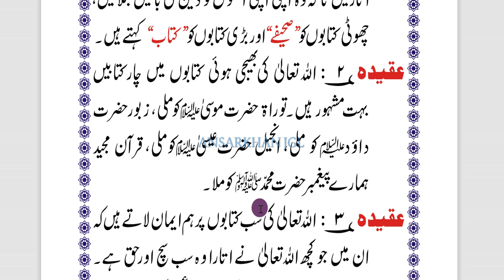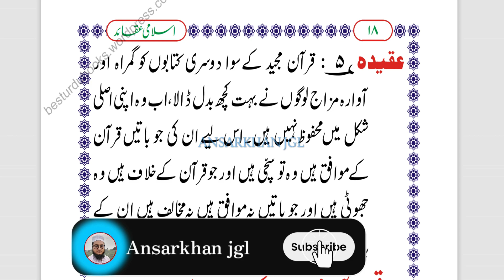aasmanikitabokbaremeaqeede hadeesinurdu prophetmuhammad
عقیدہ : اللہ تعالیٰ نے بہت سی چھوٹی بڑی کتابیں آسمان سے حضرت جبرئیل علیہ کے ذریعہ بہت سے پیغمبروں پر اتاریں تا کہ وہ اپنی اپنی امتوں کو دین کی باتیں بتلائیں چھوٹی کتابوں کو صحیفے اور بڑی کتابوں کو " کتاب" کہتے ہیں ۔
عقیده ۲ : اللہ تعالی کی بھیجی ہوئی کتابوں میں چار کتابیں بہت مشہور ہیں ۔ توراۃ حضرت موسی علیہم کو ملی ، زبور حضرت
داؤد علیہ السلام کو ملی ، انجیل حضرت عیسی علیہ السلام کو ملی ، قرآن مجید
ہمارے پیغمبر حضرت محمد صل للہ علیہ وسلم کو ملا۔
aqeeda,aqeeda class,aqeeda ahle,aqeeda teaser,aqeeda lesson,aqeeda toheed,aqeeda imamat,aqeeda risalat